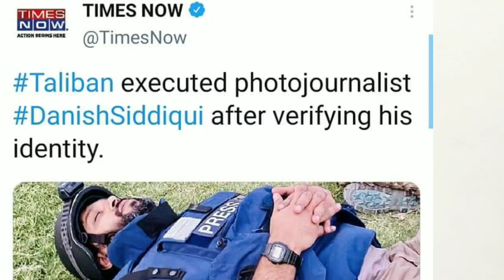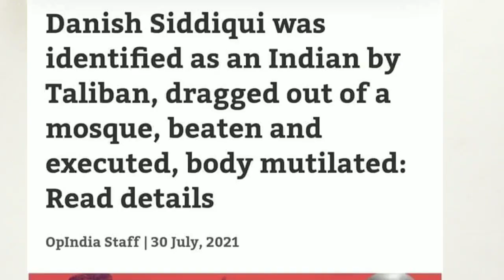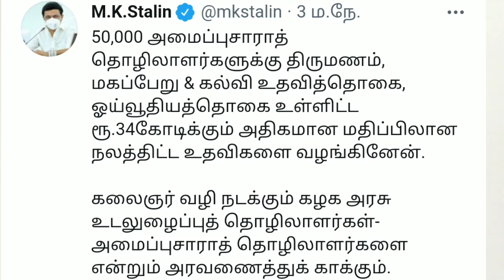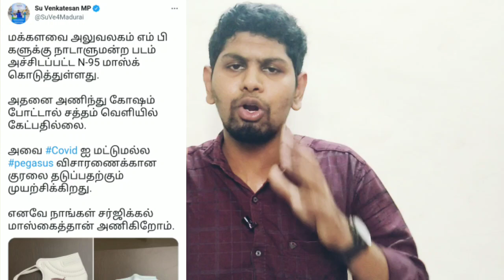மீடியாக்கள் சுட்ட வடை | பாஜகவையே அதிர வைத்த அண்ணாமலை | மோடி வாழ்த்து | ஸ்டாலினின் முக்கிய ட்விட்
THIS VIDEO TELLS ABOUT PRIME MINISTER NARENDRA MODI SPEECH AND BJP NEWS TAMIL
TAMIL NADU CHIEF MINISTER MK STALIN SPEECH AND DMK NEWS TODAY
ANNAMALAI BJP LATEST SPEECH AND INTERVIEW